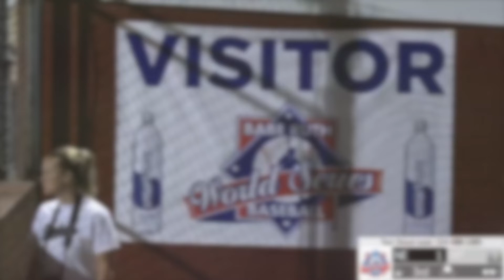Matt Klett Senior Babe Ruth World Series August 2019 Short.mp4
Highlight Reel from the Senior Babe Ruth World Series 2019